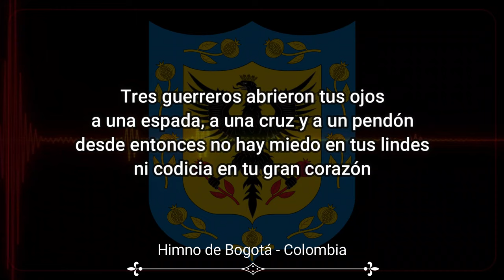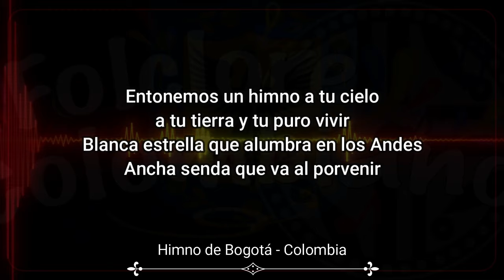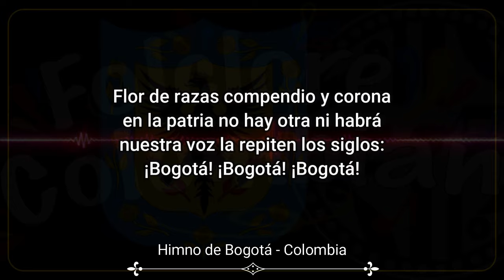Himno de Bogotá - Con Letra - Himnos de Colombia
Letra: Pedro Medina Avendaño

Coro
Entonemos un himno a tu cielo
a tu tierra y tu puro vivir
¡Blanca estrella que alumbra en los Andes!
¡Ancha senda que va al porvenir!. (bis)

Estrofa I
Tres guerreros abrieron tus ojos
a una espada, a una cruz, y a un pendón
desde entonces no hay miedo en tus lindes
ni codicia en tu gran corazón. (bis)

Estrofa II
Hirió el hondo diamante un agosto
el cordaje de un nuevo laúd
y hoy se escucha el fluir melodioso
en los himnos de la juventud.

Estrofa III
Fértil madre de altiva progenie
que sonríe ante el vano oropel
siempre atenta a la luz de la mañana
y al pasado y su luz siempre fiel.

Estrofa IV
La sabana es un cielo caído
una alfombra tendida a tus pies
y del mundo variado que animas
eres brazo y cerebro a la vez.

Estrofa V
Sobreviven de un reino dorado
de un imperio sin puestas de sol
en ti un templo, un escudo, una reja
un retablo, una pila, un farol.

Estrofa VI
Al gran Caldas que escruta los astros
y a Bolívar que torna a nacer

a Nariño accionando la imprenta
como en sueños los vuelves a ver.

Estrofa VII
Caros, Cuervos y Pombos y Silvas
tantos nombres de fama inmortal
que en el hilo sin fin de la historia
les dio vida tu amor maternal.

Estrofa VIII
Oriflama de la Gran Colombia
en Caracas y Quito estará
para siempre en la luz de tu gloria
con las dianas de la libertad.

Estrofa IX
Noble, leal en la paz y en la guerra
de tus fueres colinas al pie
y en el arco de la media lunar
resucitas en cid, santa fe.

Estrofa X
Flor de razas compendio y corona
en la patria no hay otra ni habrá
nuestra voz la repiten los siglos:
¡Bogotá! ¡Bogotá! ¡Bogotá!